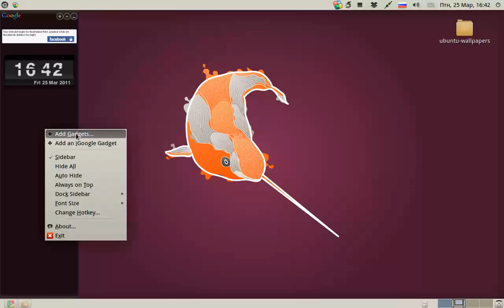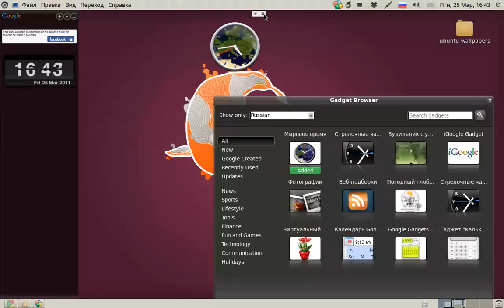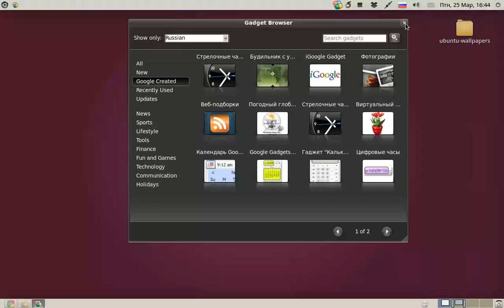Гаджеты Google в Ubuntu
Устанавливаем  гаджеты Google в Ubuntu